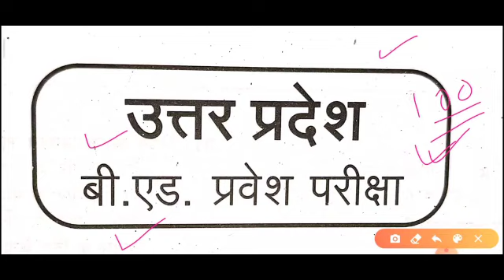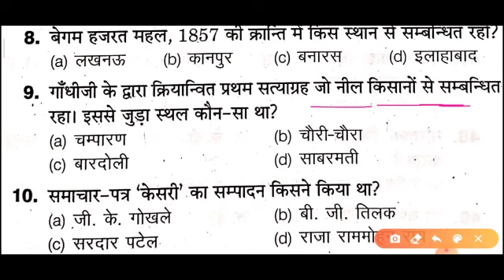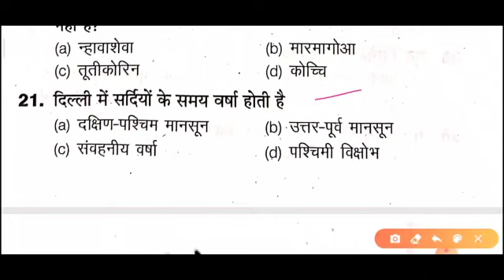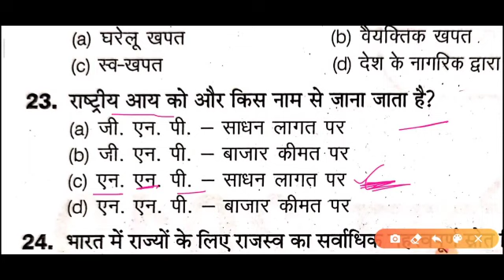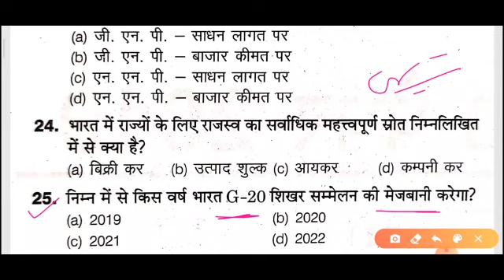Bed entrance exam 2020 -GK MOST IMP TEST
Hindi Book for b.ed Theory + one liner question + 10 guess Paper Only 60 /-